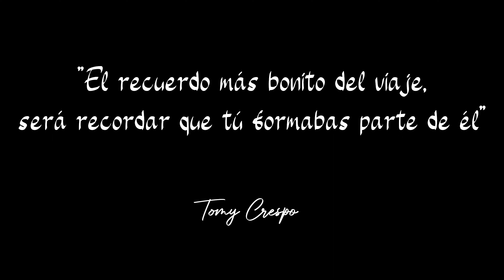Zodiac en Portinatx (Ibiza)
Descubre UNA actividad única, paseando en una ZODIAC EN PORTINATX!! 🚤🤿

UBICACIÓN

(Isla de Ibiza) zodiac y cala xarraca en Portinatx y
cala Sant Vicent en Sant Joan de Labritja

DESCRIPCIÓN

Portinatx es uno de los destinos más visitados de la zona norte de Ibiza. Se trata de un lugar de gran belleza, de mucha tranquilidad y con un encanto muy especial, donde dispone de bastante ocio. Además podrás disfrutar de sus fiestas y de la posibilidad de practicar numerosos deportes náuticos. Portinatx es un destino de sol y playa que puede ofrecerte muchas cosas para ver y hacer.
En Portinatx podrás realizar excursiones en barco, snorkel, senderismo, ciclismo y minigolf entre otros.

En Sant Joan de Labritja se encuentra la cala Sant Vicent, una de las más completas y bellas de toda la isla (con todo tipo de servicios). Aquí se encuentra un chiringuito (On the beach) de lo más especial en calidad - precio.

CAPÍTULOS

RECOMENDACIONES

En nuestra excursión en zodiac, recomendamos calcular el tiempo de ida para saber exactamente a qué distancia nos encontramos de el punto de partida, así nos aseguramos de cumplir con los tiempos.

OBSERVACIONES

El mapa que nos dejaron en la zodiac es poco intuitivo y debemos estar atentos a dónde nos encontramos en cada momento.

MÚSICA VÍDEO

Cowgirls Don't Cry - Gamma Skies

The Greatest Love - Gamma Skies

POSITIVO

Para manejar una zodiac de esta índole no es necesario ningún tipo de carnet.

NEGATIVO

Si subimos todos los pasajeros en la parte trasera de la zodiac, esta se levanta notablemente de la parte delantera y pierdes visibilidad.